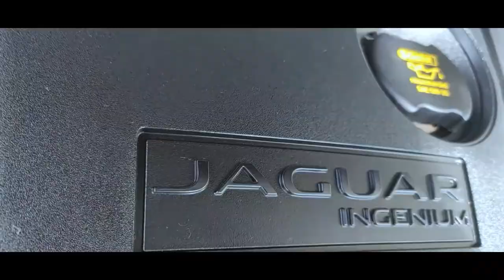JAGUAR F PACE LUXURY FUTURES